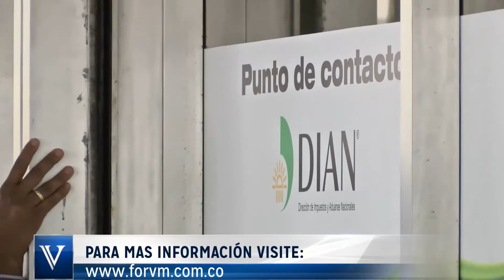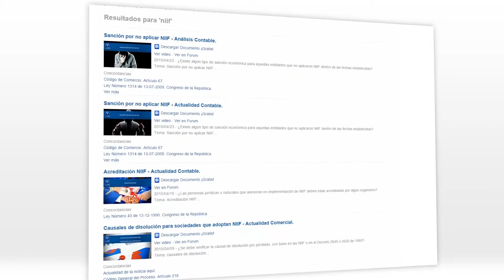Retención en la fuente: Ineficacia en las declaraciones. DIAN. [Derecho Tributario]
Tema: Ineficacia de las declaraciones de retención en la fuente.

La Administración de impuestos en reciente pronunciamiento se refirió a la ineficacia en materia tributaria contenida en el artículo 580-1 del Estatuto Tributario, para lo cual indicó que es importante tener en cuenta que si operó la ineficacia de una declaración de retención en la fuente, deberá el contribuyente presentar una nueva declaración...